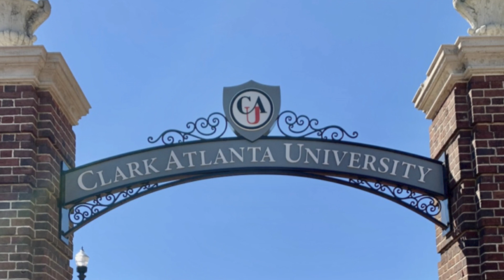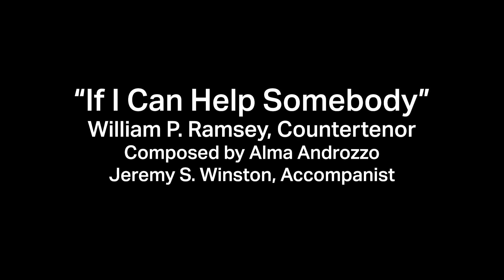HBCU Spotlight: Clark Atlanta University, Virginia State University, Wilberforce University & more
This week's HBCU spotlight:
· Clark Atlanta University
· Howard University
· Virginia State University
· Wilberforce University x William P. Ramsey

Black History Month is here! Join us each week in February as we shine a light on various Historically Black Colleges and Universities. These spotlights are in anticipation of our first-ever f̳r̳e̳e̳ HBCU Festival Presented by TD Bank on May 20! Register at MannCenter.org/HBCU.